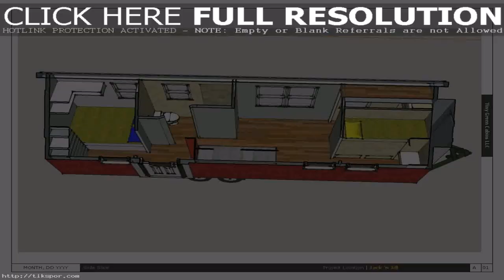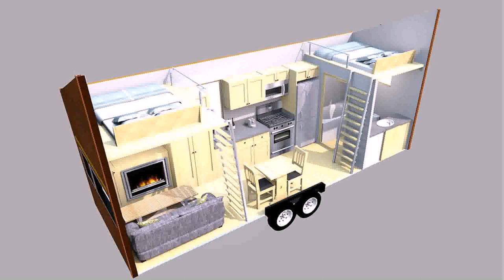Tiny House Plans And Ideas (see description) (see description)